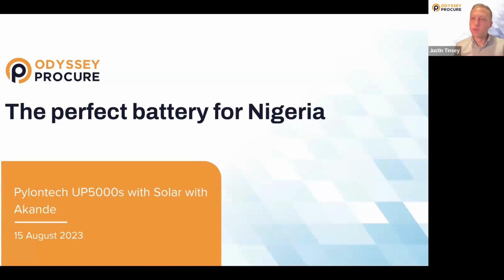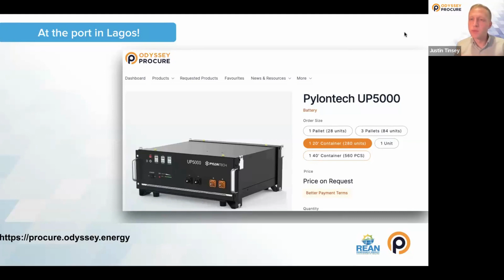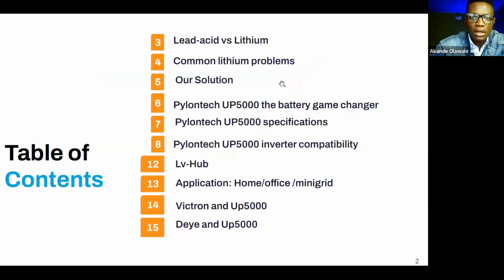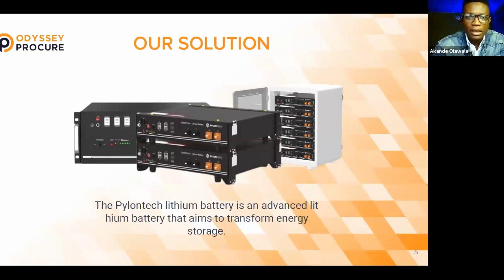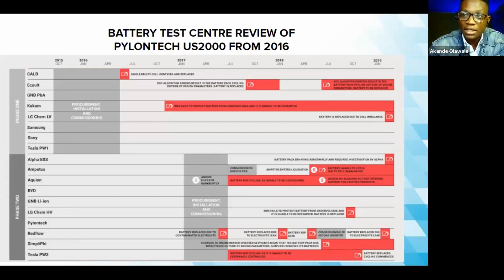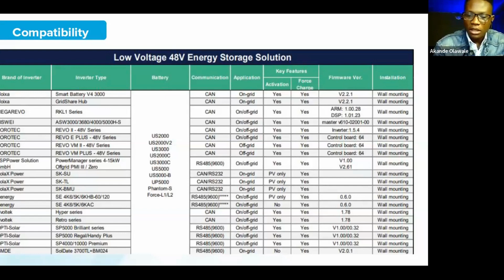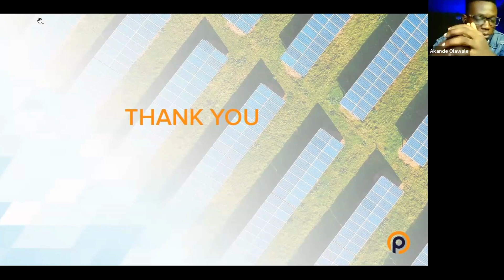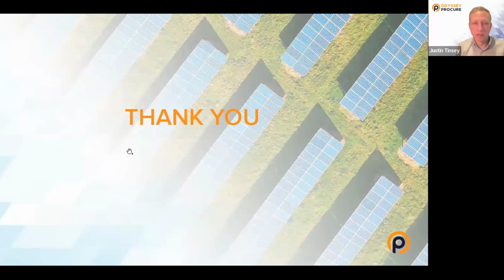Odyssey Procure Webinar: The perfect battery for Nigeria: Pylontech UP5000s with Solar with Akande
In this webinar, Odyssey Energy Solutions discusses the Pylontech UP5000 lithium-ion battery and its benefits for Nigeria's energy storage needs. Justin, Head of Procurement Solutions at Odyssey, introduces the session and highlights the advantages of using Odyssey's procurement platform for renewable energy companies. The featured speaker, Akande Olawale, a battery expert and CEO of Ziva Solar, shares his insights on why the Pylontech UP5000 is ideal for the Nigerian market.

Video highlights:

(00:00) Introduction by Justin, Head of Procurement Solutions at Odyssey Energy Solutions.
(00:38) Overview of Odyssey Energy Solutions and its mission-driven approach to providing a better procurement experience.
(01:02) Summary of Odyssey's support for renewable energy projects, including financing, procurement, and remote management.
(03:05) Key aspects of Odyssey's procurement support: best pricing, best payment terms, informed procurement decisions, and supply chain support.
(05:13) How to work with Odyssey Procure, including engaging offline and online.
(06:23) Explanation of the "better payment terms" initiative for renewable energy companies.
(09:01) Introduction of Akande Olawale, battery expert and CEO of Ziva Solar.
(10:20) Akande discusses the benefits of lithium-ion batteries, specifically the Pylontech UP5000.
(12:57) Comparison between lead-acid batteries and lithium-ion batteries.
(14:22) Differences in cycle life, charging efficiency, voltage stability, maintenance, control systems, and self-discharge rates.
(19:43) Issues with some lithium-ion batteries, including low-quality battery cells and monitoring systems, and incompatibility with common inverters.
(25:16) Overview of the Pylontech UP5000 and its advantages.
(28:58) International Electrotechnical Commission (IEC) test results for various batteries, highlighting the reliability of Pylontech.
(33:19) Detailed specifications of the Pylontech UP5000.
(35:00) Compatibility with various inverters, including Victron Energy, SMA, Schneider Electric, Goodwe, and Voltronic.
(42:43) Scalability of the Pylontech UP5000, suitable for home, office, and mini-grid setups.
(46:06) Q&A session addressing questions about parallel capacity, open loop communication, and voltage settings.
(57:27) Conclusion and closing remarks by Justin.

For more information about Odyssey Energy Solutions and the Pylontech UP5000, visit our website at Odyssey Procure To view pricing, availability, and past webinars, create a free account and get assigned an account manager fluent in renewable energy technology.